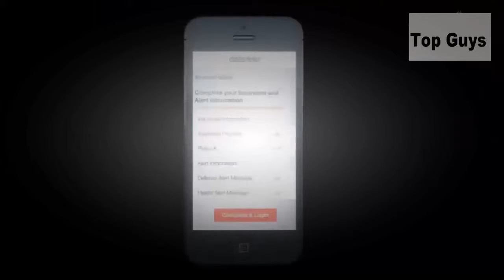Rire - les femmes la meilleure défense de l'auto 2016